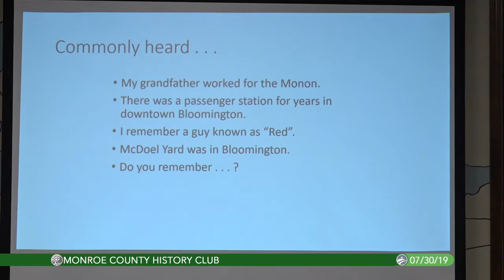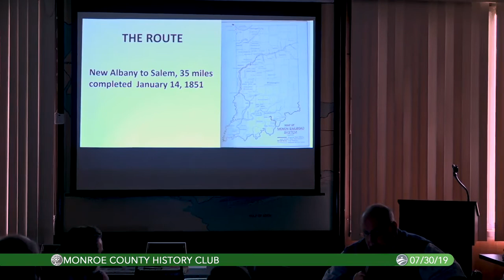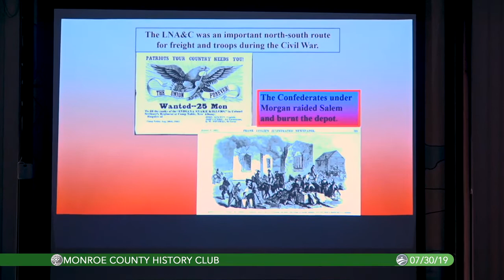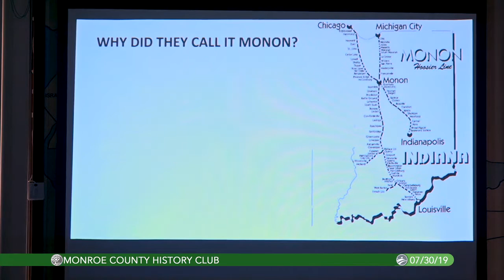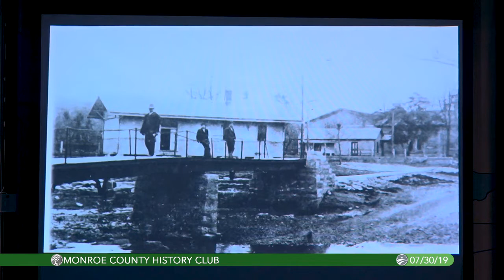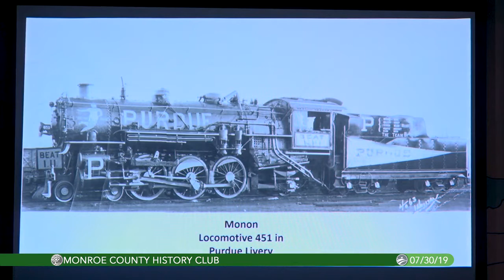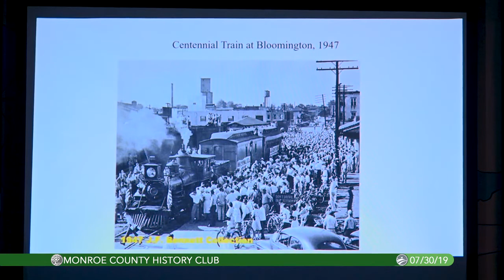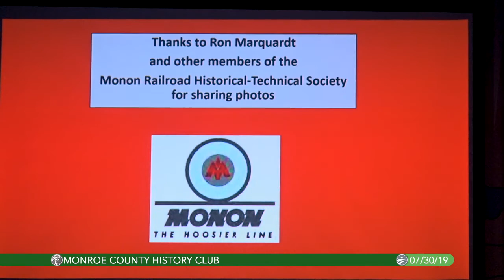7/30/2019............The History of the Monon Railroad by George Carpenter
George Carpenter gives a snapshot history of the Monon Railroad, which occupied a very important place in the history of Bloomington. He covers the period between 1847 and 1972, with special emphasis given to Monroe County.